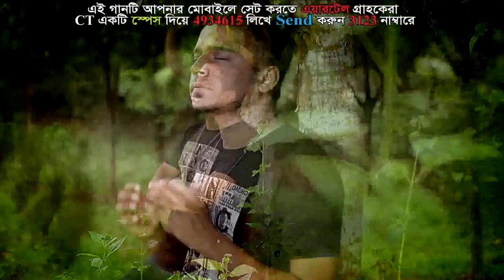Ekul Okul Bangla By Milon 720p HD